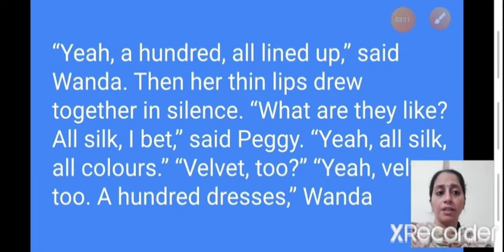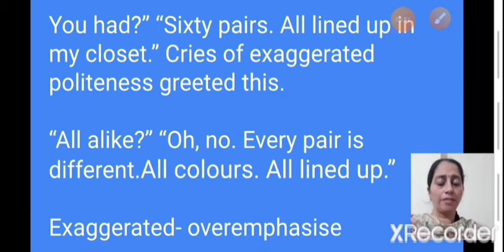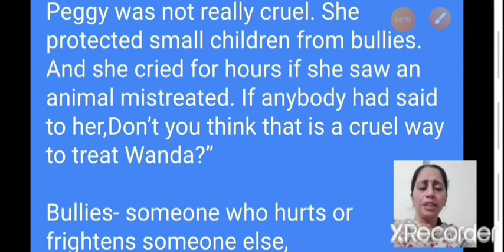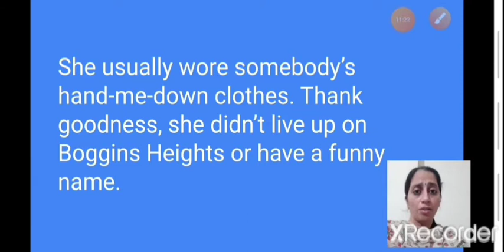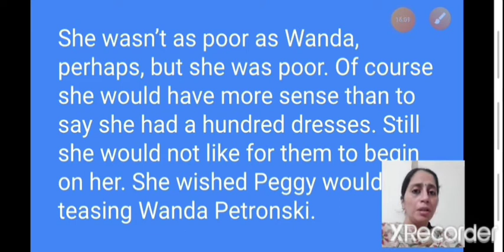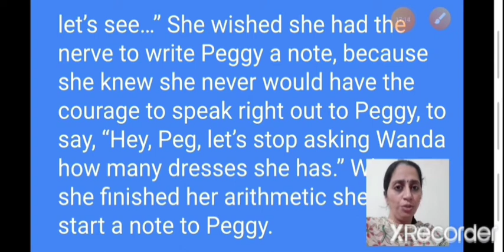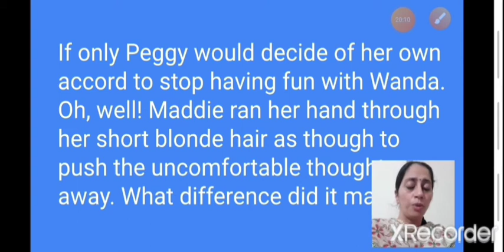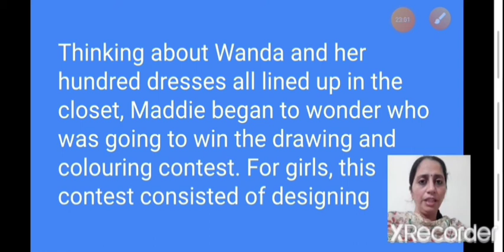class 10 English chapter 5 Hundred Dresses part 2